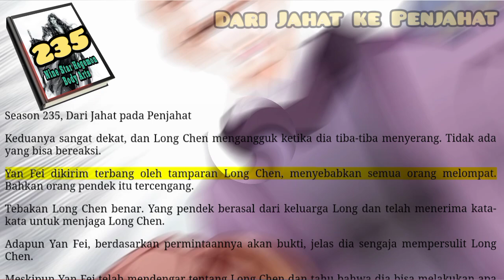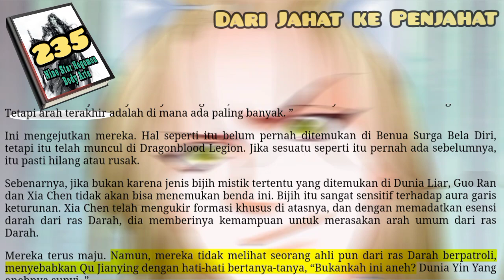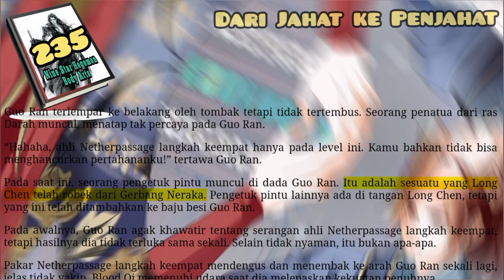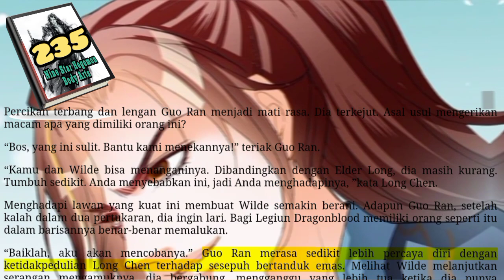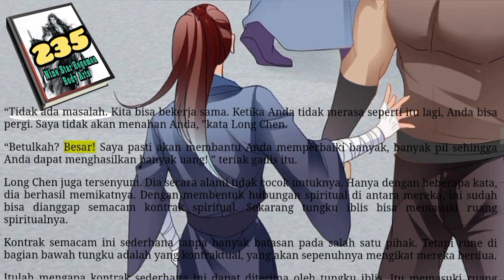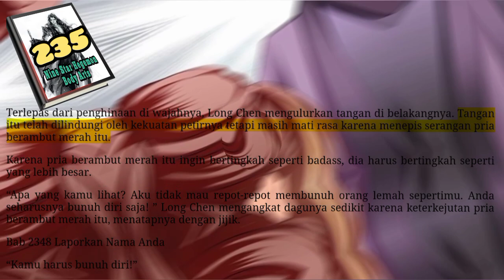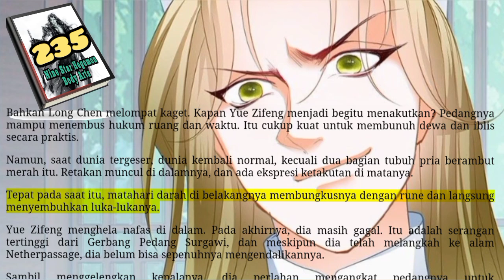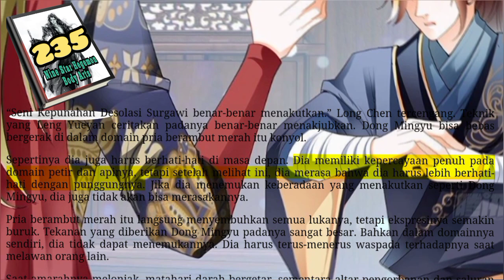Dari Jahat Ke Penjahat, NSHBA 235